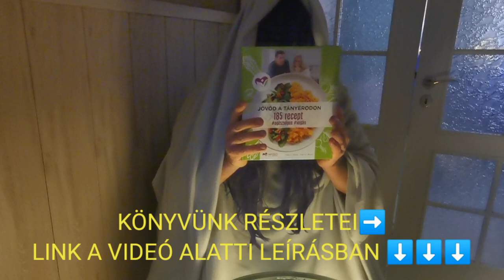Vegán sztrapacska, vegán szalonna, vegán juhtúró I veganblog.hu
MEGJELENT: Jövőd a tányérodon c. vegán receptkönyvünk!

Mi sem gondoltuk volna, de tényleg majdnem olyan lett, mint az eredeti. A házi kesutejfölünket használtuk hozzá. Készítettünk tofuból “szalonna pörcöt”, illetve vegán juhtúrót. Mi még össze is sütöttük 15 perc alatt az egészet a sütőben. Hát, mennyei lett.
Szójamentesen is megoldhatjuk: a vegán juhtúrót készítsük főtt kölesből, esetleg quinoából, a szalonna pörcöt padlizsánból vagy gombából.

Hozzávalók:
Sztrapacskához: 300 g burgonya (hámozva ennyi), 2 púpos evőkanál őrölt lenmag, 135 g barna rizsliszt, só, bors, kurkuma Brindzához: 1 kis tömb (160 g) natúr tofu, 2 evőkanál savanyú káposzta, 2 evőkanál savanyú káposzta lé, só, folyékony füst (ha füstölt ízű a tofunk, nem feltétlenül kell) Szalonna pörchöz: 1 kis tömb tofu - apró kockákra vágva, folyékony füst, néhány evőkanál (gluténmentes) szójaszósz Sütéshez, tálaláshoz: ízlés szerint növényi tejföl pl. házi kesuföl